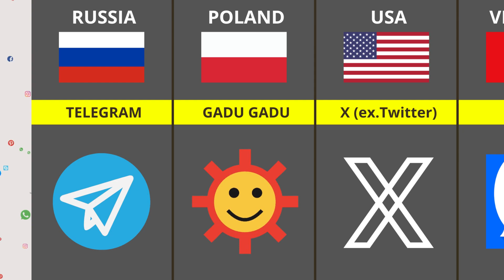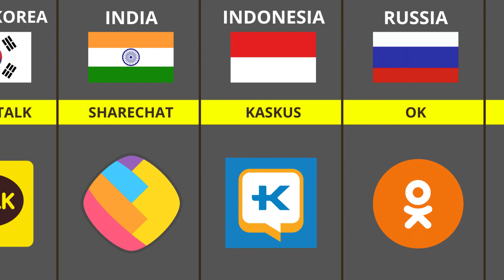Social Media From Different Countries 2024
Social Media From Different Countries
Welcome to our inaugural video: "Social Media From Different Countries!" In this comparative analysis, we delve into the captivating realm of social media platforms popular across diverse nations. Uncover the origins of various social networks and their countries of origin. For instance, the microblogging platform Weibo hails from China, VKontakte from Russia, and the ubiquitous Facebook and Twitter from the United States – we've got them all covered. Embark on this digital voyage with us and explore how social media bridges geographical divides, connecting us all.